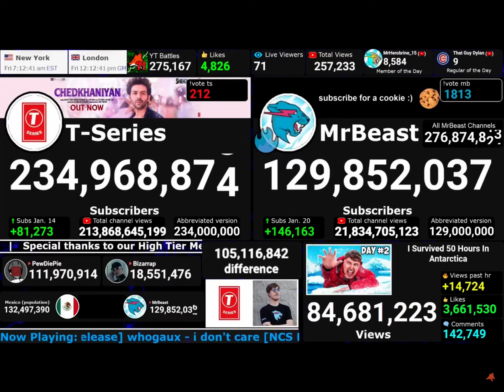T Series hits 235M